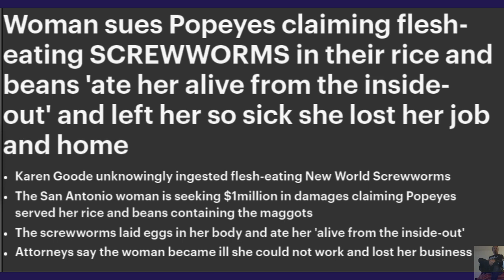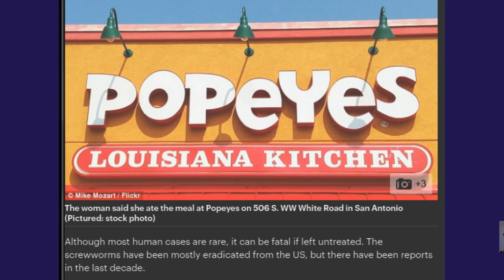Women Gets Screw Worms From Popeyes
Woman sues Popeyes claiming flesh-eating SCREWWORMS in their rice and beans 'ate her alive from the inside-out' and left her so sick she lost her job and home